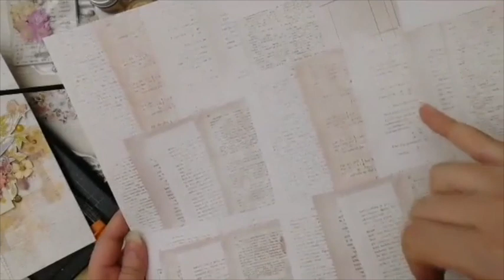Romantic Layout with Watercolors Riikka | LIVE